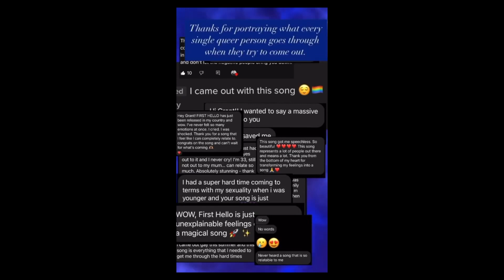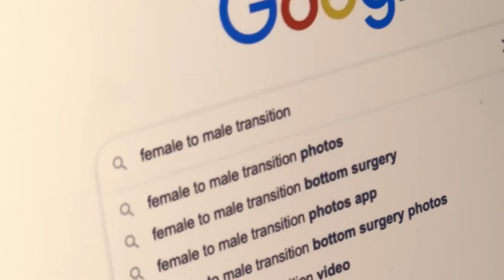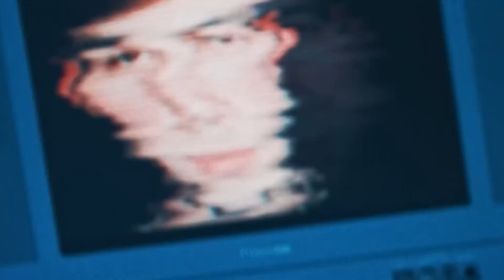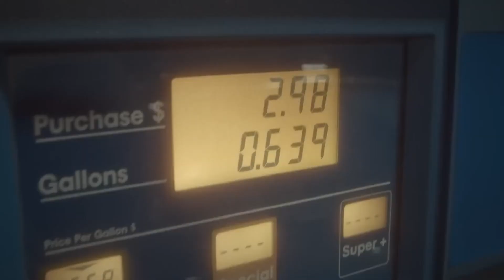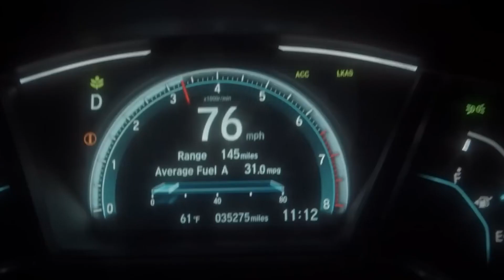Grant Knoche- FIRST HELLO EP Livestream